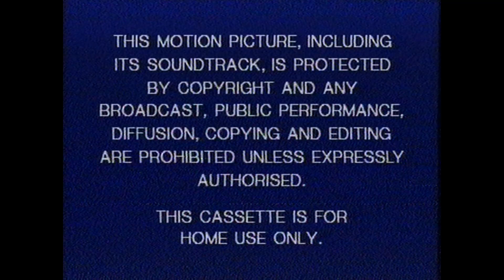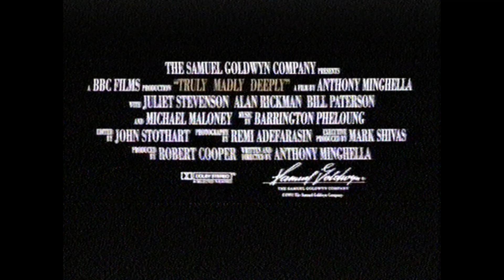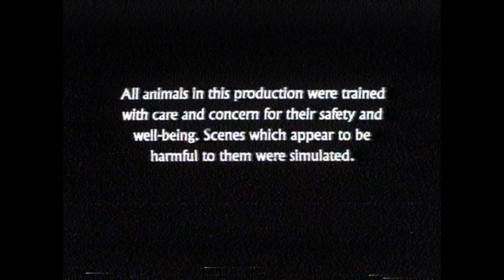VHS Opening #950 Opening to my 1991 UK Ex Rental VHS of White Fang 10/22/24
Printdate is the 26th of November 1991.